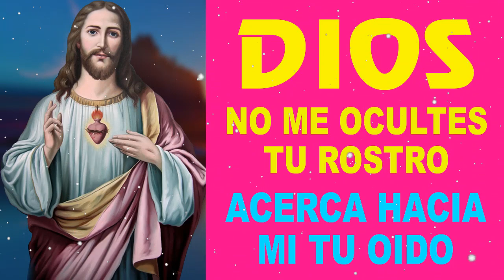Dios, no me ocultes tu rostro, acerca hacia mí tu oído, Oración Poderosa